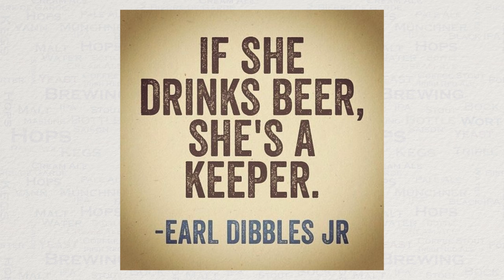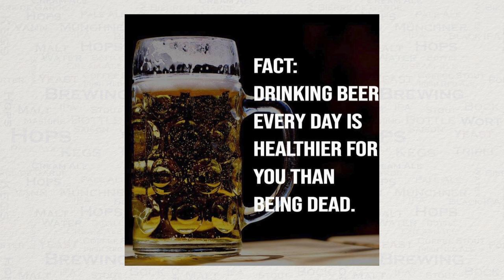How To Buy HomeBrew Gear & Stay Married Easy Guide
Probably one of the most important guides I have made for some, this guide handles the tricky subject of how to buy homebrew gear and stay married! Naturally this is intended as comedy.

Channel links:-

Introduction music:- Drink Beer (Till The Day That I Die) by Dazie Mae